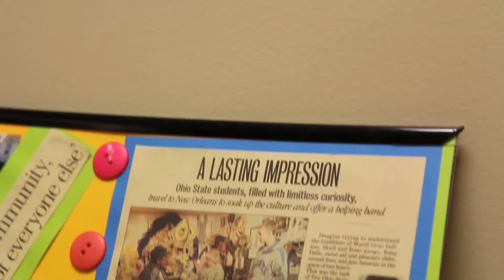Co-Curricular Learning at Ohio State Newark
Honors, study abroad, and service learning are a few of the co-curricular opportunities at The Ohio State University at Newark. Honors classes have limited seating and students receive priority scheduling, access to a private lounge, and precedence in study abroad courses. Multiple study abroad and service learning opportunities enrich the academic experience.